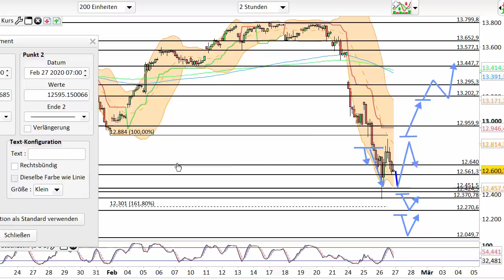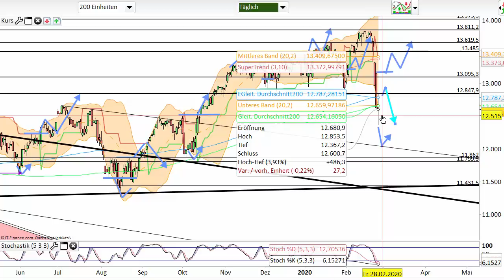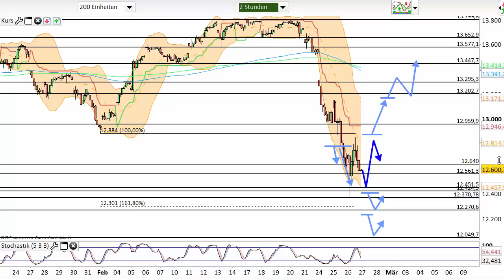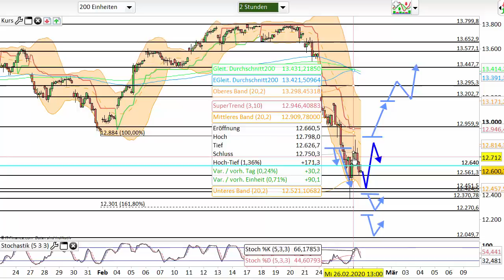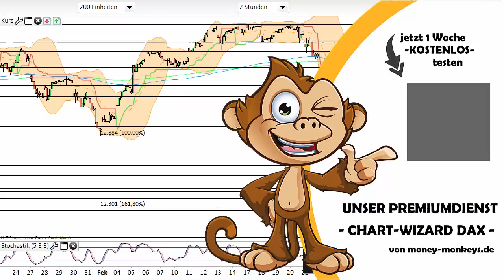Dax Analyse 27.02.2020